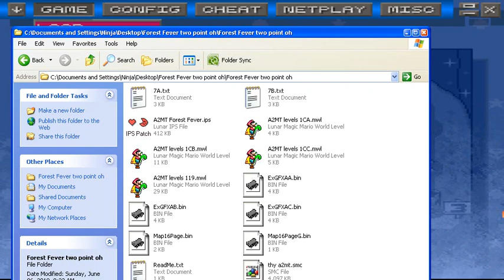Let's Play: Twoheadedyoshi's A2MT Level.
WARNING: For those that want A2MT to be a secret and don't want to watch any levels don't watch this!